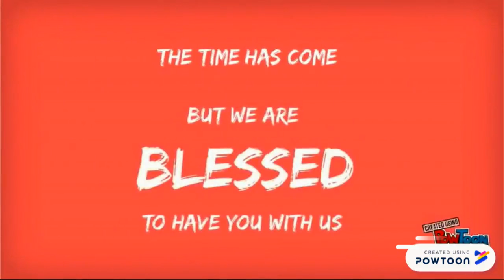Farewell Mr Phuong